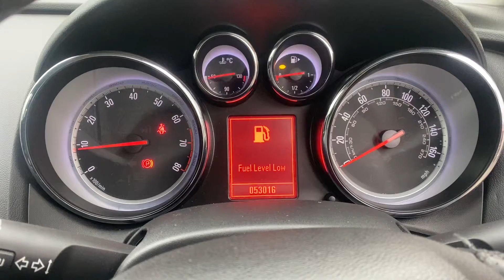Разборка Opel - Astra J 2010-2017, 1.6 (VIN: W0LPF6ED4B8011789) LL60YRP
Разобран Opel - Astra J 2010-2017
Основные характеристики:
Год выпуска: 2010
Двигатель: 20PV0289
Объём двигателя: 1.6
Тип двигателя: Бензин
Коробка передач: КПП 5-ст.мех.(МКПП)
Кузов: Хэтчбэк (5-дверный)
Смотри каталог запчастей Opel - Astra J 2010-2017 на :
⏰ Режим работы колл-центра:
08:00 – 20:00 – ежедневно

Для наших покупателей:
- бесплатная доставка;